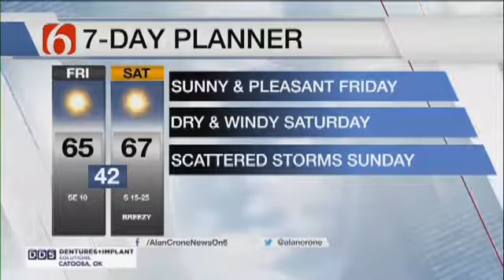Friday Morning Forecast With Alan Crone